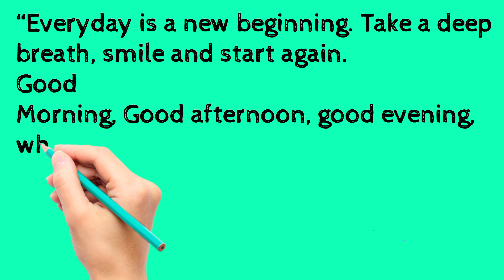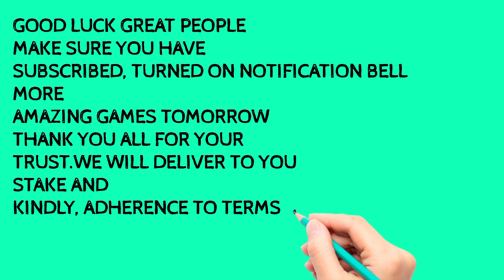💎 6 DRAWS// 100% SURE WINNING TICKET// DONT DARE IGNORE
hello
good evening

kindly,stake singles before multibet

gambling can be addictive

gamble responsibly

kindly, contact Sophy vvip team on WhatsApp/messenger/call/sms

hello
good evening

gamble responsibly

hello
good evening

gamble responsibly

hello
good evening

gamble responsibly

ronaldo hello
good evening

gamble responsibly

ronaldo hello
good evening

gamble responsibly

ronaldo hello
good evening

gamble responsibly

ronaldo hello
good evening

gamble responsibly

ronaldo hello
good evening

gamble responsibly

ronaldo hello
good evening

gamble responsibly

ronaldo hello
good evening

gamble responsibly

ronaldo hello
good evening

gamble responsibly

ronaldo hello
good evening

gamble responsibly